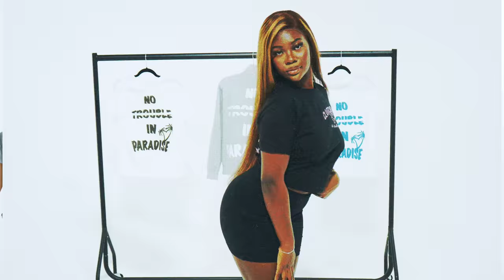Skillz 8figure - RUNWAY (Block Life) | Cassette House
Artist: Skillz 8figure
Clothing Brand: Clutch Flight
Models: All model's @ is at the end of the video.